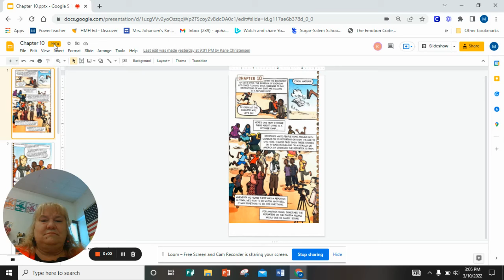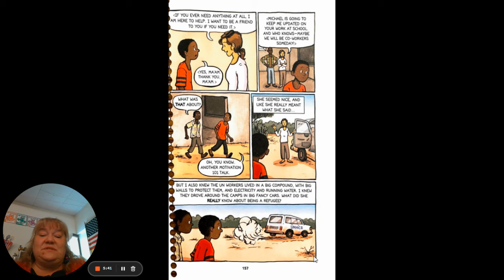When Stars are Scattered Chapter 10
Read by Mrs. Christensen; 1st grade teacher at Central Elementary